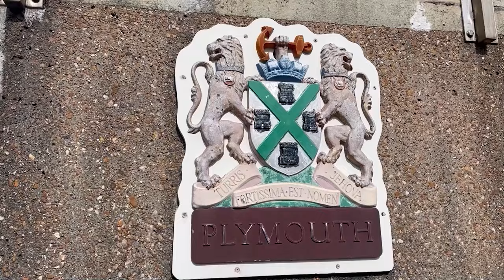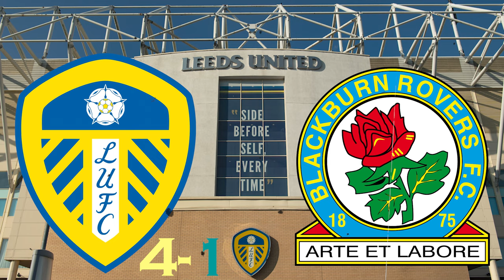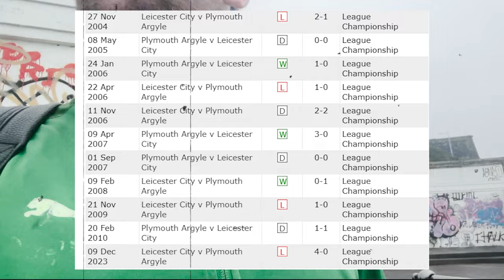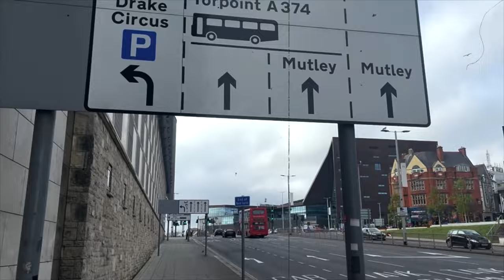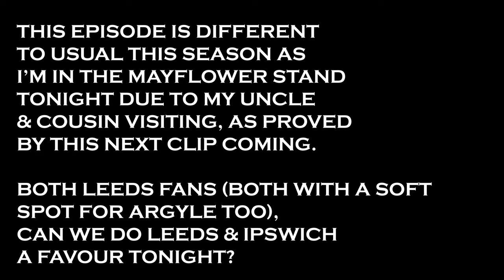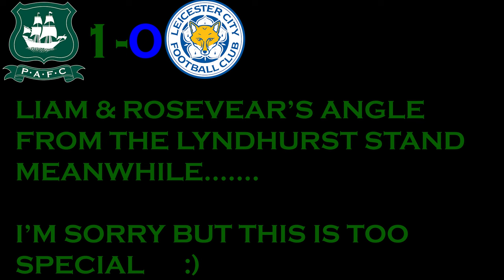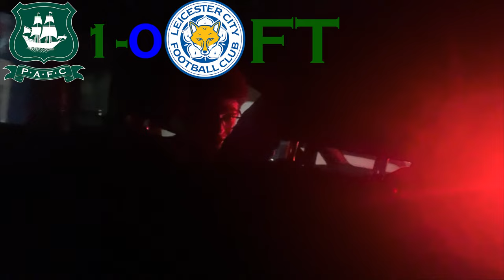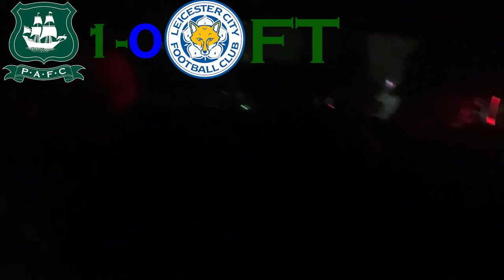PLYMOUTH 1-0 LEICESTER |*LIMBS*| OMG I LOVE THIS CLUB!!! | w/@mayanthesilverfox | 2023/24 EPISODE 44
PILGRIMS STUN FOXES! ARE WE STAYING UP? ARE LEICESTER BOTTLING PREMIER LEAGUE?

Twitter: TheArgyleWay or Cornish Janner (@CornishArgyle)

If you want to go straight to the match, kick off starts at 21:11

I bring you the footage of my episode of Plymouth Argyle's home game vs Leicester City for Episode 44 of the 2023/24 Championship! @PlymouthArgylefc @LCFC @ArgyleWomen